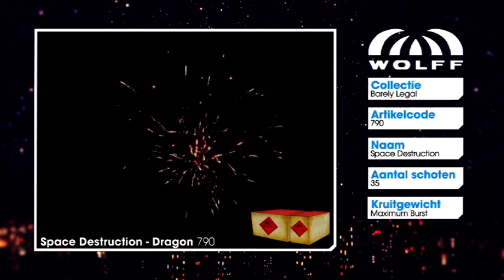Space Destruction | Wolff Vuurwerk